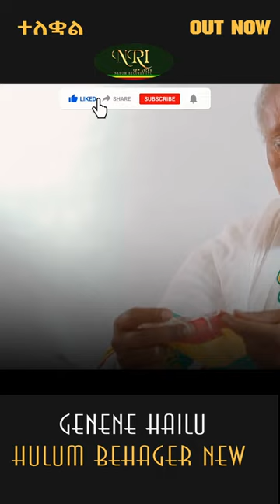Genene Haile - Hulum Behager New - ገነነ ኃይሌ - ሁሉም በሐገር ነው - New Ethiopian Music 2023